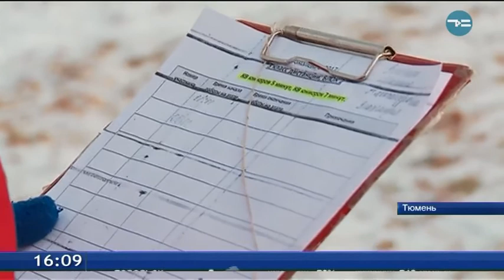Чемпионат Тюмени по спортивному туризму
В Тюмени прошёл чемпионат города по спортивному туризму. Показать свои умения решили 150 человек. Пешеходные дистанции для участников подготовили в трех классификациях - задания могли выполнить не только профессионалы, но и новички.
Чемпионов города по спортивному туризму выбирают уже почти десять лет. На дистанции первого класса нужно пройти овраг по веревкам и не упасть. Это самое легкое испытание. Поэтому в участниках дети с восьми лет.
Римма Докучаева, главный судья соревнований: «Дистанция обыкновенная - 1 класс. этапы такие, которые много требуют затрат и сил, отсутствуют. Они знакомятся с туризмом. У нас штрафная система - стоп-ошибка, если участник неправильно делает, его возвращают, и он переделывает этот элемент».
Чтобы все получилось, заниматься ребятам пришлось около года. Усиленно - месяц.
Данил Широков, участник соревнований, г. Тюмень: «Стабильно тренировок 6-7 - и можешь пройти эту дистанцию. Первые две идут как обучение. Потом надо лазать по скалодрому, веревками научиться пользоваться, а потом можно пойти на соревнования».
Те, кто в спортивном туризме дольше года, могут участвовать в более сложных дистанциях.
Даниил Шубников, участник соревнований, г. Тюмень: «Я два раза упал с дистанции бревно, очень скользкое было. Не очень сложный спорт, если подкачаться, то все будет нормально».
Большинство взрослых спортсменов - кандидаты в мастера спорта. Они на самой сложной дистанции. Здесь надо подняться и спуститься с высоты трех метров, в том числе и по так называемому «отрицательному склону». Это получается не у всех.
Следующий уровень - 4 класс дистанций - соревнования субъектов федерации, либо чемпионаты России.
Такие соревнования ждут победителей тюменского чемпионата. По три призера из каждого класса представят город на всероссийском уровне уже в марте следующего года.